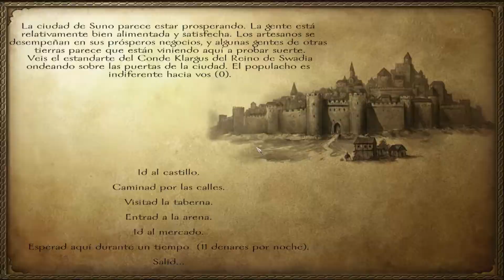Mount and Blade #7! Entramos al servicio del rey! Nos otorga la primera aldea!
Los efectos de sonido tienen licencia CC y los he descargado de la página